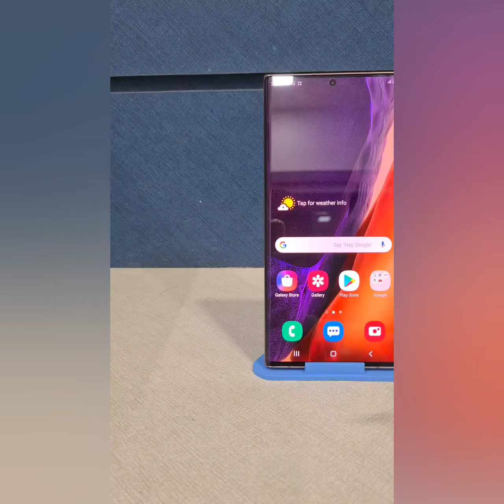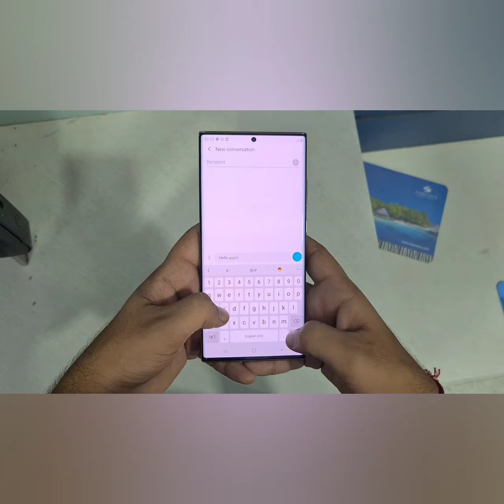Note 20 Ultra || First Look🤩🔥|| Killer Smartphone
Unboxing coming soon.